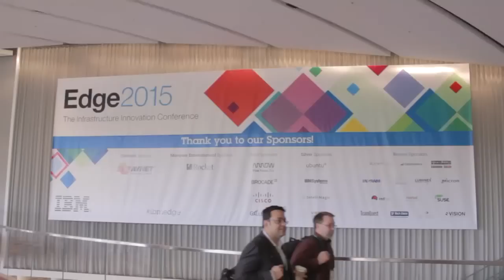Mayor A C Wharton, Jr. & Jen Crozier - IBM Edge 2015 - theCUBE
01. Mayor A C Wharton, Jr., City of Memphis, visits theCUBE!. (00:20)
02. What's Happening in Memphis?. (00:43)
03. Emerging Tech Culture in Memphis. (01:37)
04. Technology for Advancement:  Twitter Data Put to Use. (02:16)
05. Jen Crozier, IBM, visits theCUBE!. (02:55)
06. Governing Process in Memphis. (03:28)
07. Real-Time and Near Real-Time. (05:09)
08. Challenges for Local Technology Team- 911. (05:32)
09. How Data is Being Used to Sort Information. (06:47)
10. Vision for the Government's Future with Technology. (08:22)
11. What's Next for the Program at IBM?. (10:59)

IBM awards Memphis Smart Cities Challenge Grant

Memphis, Tennessee, Mayor A C Wharton, Jr. presented a life-saving challenge to IBM. His proposal, to streamline the city’s EMS service, earned the city an IBM Smart Cities Challenge Grant. As a grant recipient, Memphis will receive assistance from a team of IBM professionals to develop a solution to the challenge.

Memphis wanted to weed out the nonemergency calls from the true emergency calls in its EMS service. “Of the 120,000 calls a year we receive, about 25,000 are not emergencies,” Wharton told theCUBE during IBM Edge2015. “That takes valuable time and resources away from the true emergency calls.”

Memphis keeps technologically up to date

Memphis will also receive a Twitter Data Grant, which will allow it to use Twitter data to make decisions. Certainly, Memphis, a city steeped in musical history, is technologically up to date.
Wharton plans to call upon IBM’s expertise to help it leverage
Twitter data as part of the EMS project.

“We know Memphis, but IBM knows the world,” Wharton said. He believes that the IBM Smart Challenge team will help the city determine how to use the data to provide day-to-day solutions.

“For our EMS project, we’re looking at using nurses as dispatchers or possibly sending nurses to the homes of individuals that we call ‘frequent fliers,’ who often call when it’s not truly an emergency,” Wharton explained. “You have to have the ability to analyze data in real time and apply the right solution. This is why IBM’s expertise on a worldwide basis is so critical.”

The Smarter Planet initiative creates ripple effects

Jen Crozier, VP of IBM’s Global Citizenship Initiatives, also joined theCUBE to discuss the grant process. Crozier explained that over 600 mayors have applied for grants over the life of the program, and IBM has delivered 115 teams.

“When we started building the Smarter Planet initiative, one of the things we considered was where our efforts would have the biggest ripple effect,” she said. “That’s cities. More than half the world’s population lives in cities, and that number is growing every day. We’ve been really gratified by this program.”